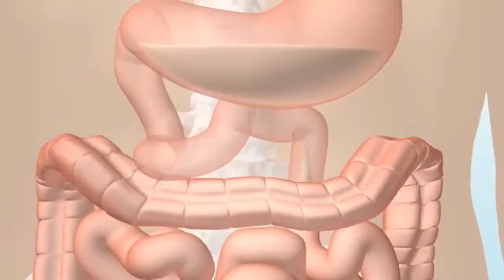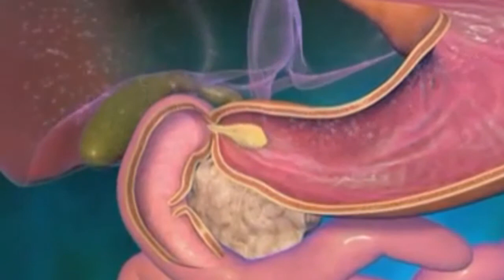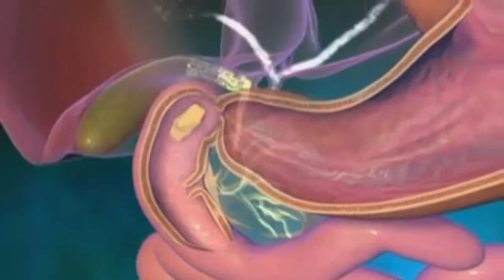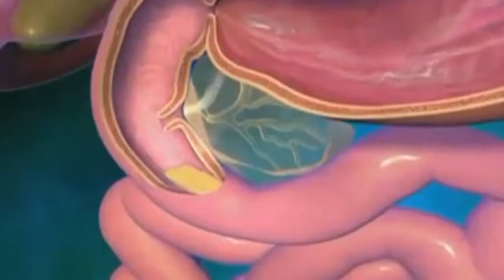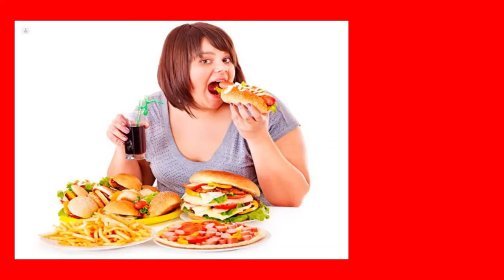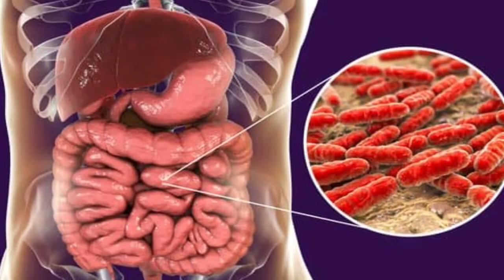Intestin irritable : Quels aliments à éviter ? colopathie - Junk food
Les maladies inflammatoires chroniques de l’intestin ont quadruplé depuis les années 1960. On soupçonne les additifs alimentaires de jouer un rôle-clé dans cette épidémie mondiale, car elle se développe surtout dans les pays qui ont adopté un régime alimentaire qui fait la part belle aux plats préparés.

Douleurs abdominales, diarrhées, fatigue, perte d’appétit et de poids. notre alimentation moderne hyper transformée est propice à développer ces maladies. Gros plan sur les aliments à éviter et autres poisons qui nous rendent malades et tout particulièrement les jeunes, souvent adeptes de la junk food !

vous pouvez voir aussi :

You have my full support if you want to earn money with DXN products, but if you just want to use products with discount at distributor price,  if you are interested in health benefits of DXN products. Register here to become a customer without doing business or if you want to do business as well :